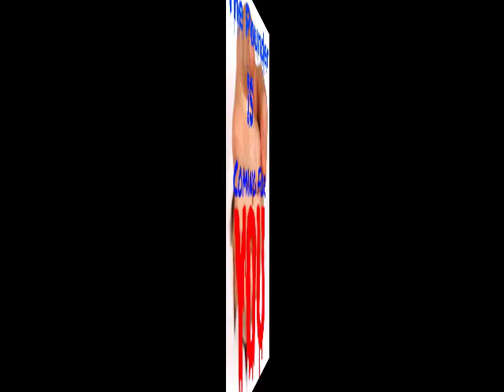Updat 4 Matt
hop hes oky man hes mi bst frind an it relly upsets me that hes gon. please show respect 4 him